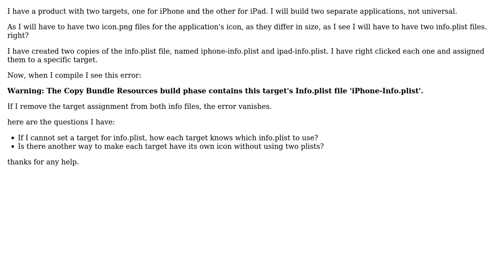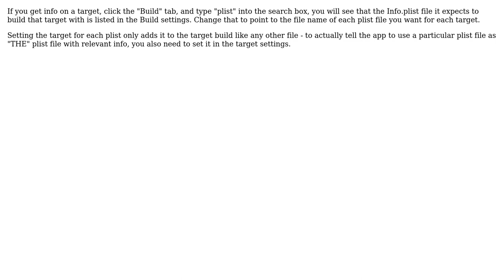iPhone & iPad - two icons and two plists?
With thanks & praise to God, and with thanks to the many people who have made this project possible! You are responsible for your own actions.